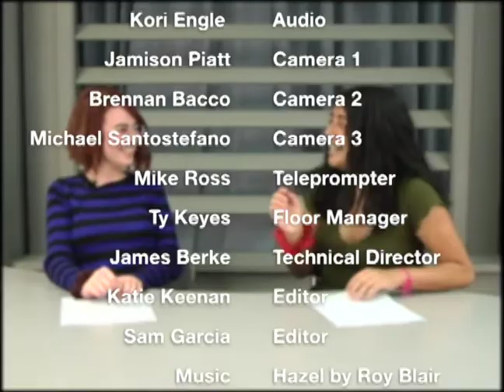Knightline News 9.26.18